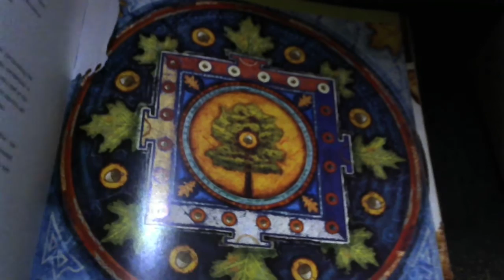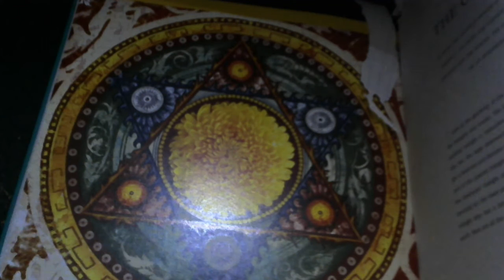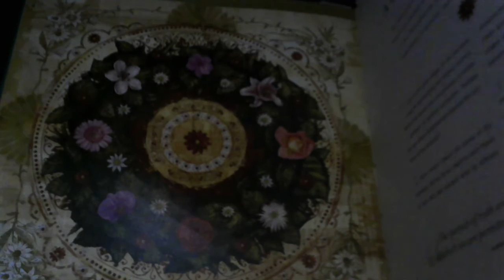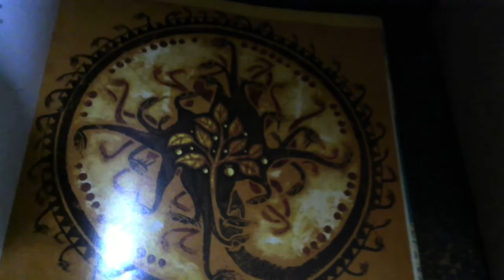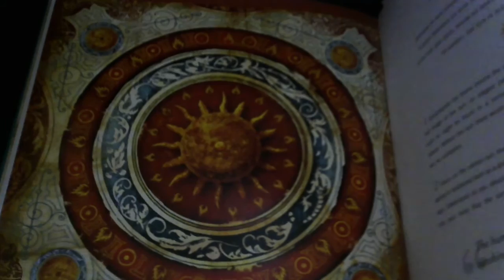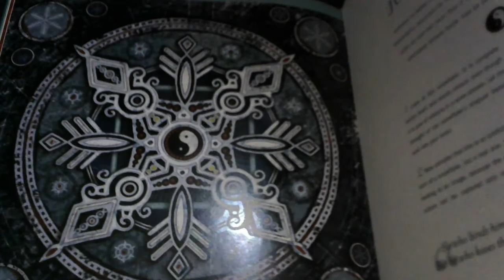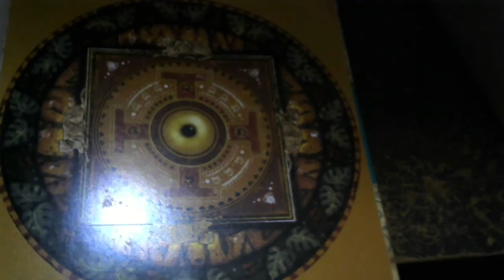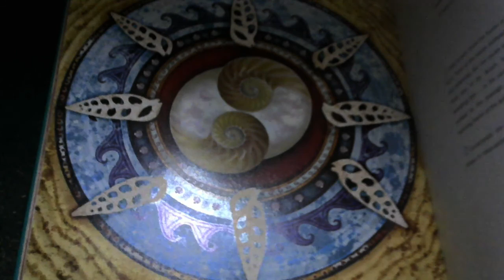mandala effect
apologies for the poor reading, it was hard to see the words at times ;P